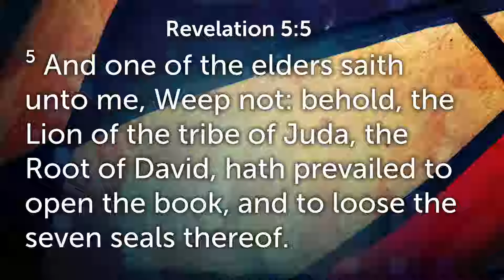Weep Not (featuring John Ashmeade)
Elder John Ashmeade presenting on the topic "Weep Not" based on Revelation 5:5